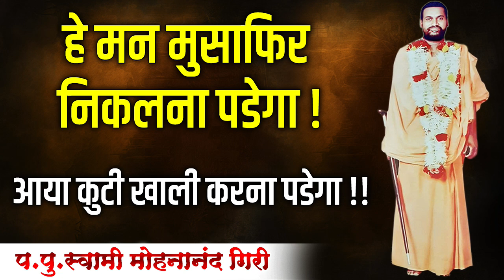भावपूर्ण भजन | प.पु.मोहनानंद गिरी महाराज । P.P. Mohanand Giri Maharaj Pravachan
संपर्क - सुरेश महाराज सुळ (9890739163)